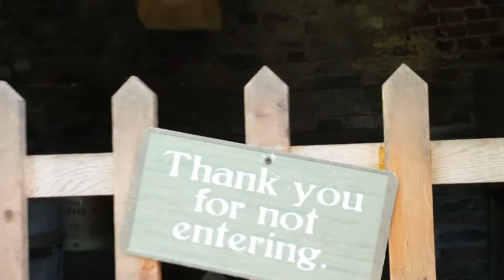SMOKEHOUSE AT GRASSMERE